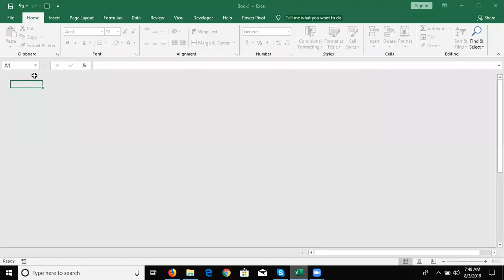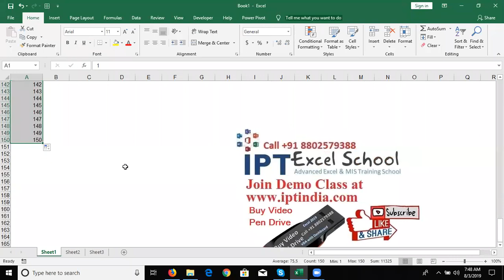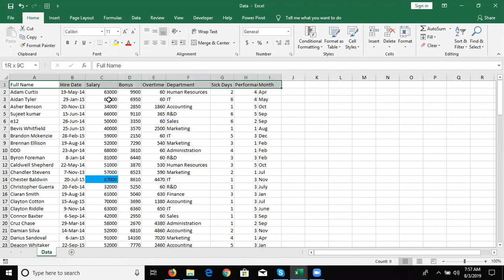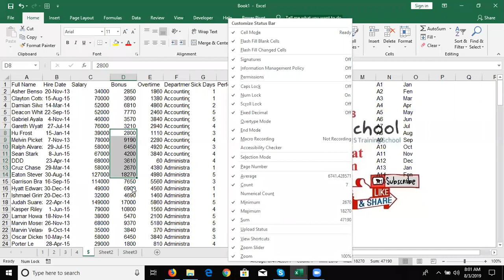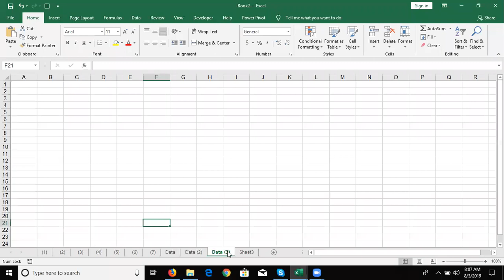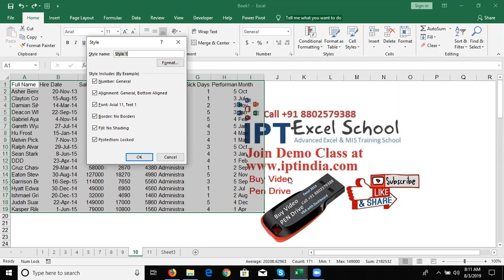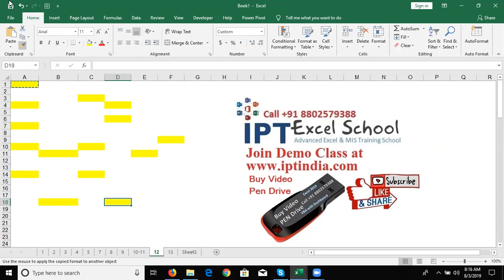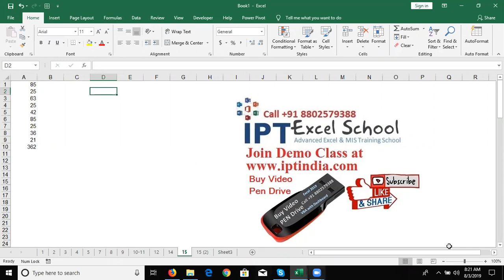Top 100 Microsoft Excel Tips and Tricks will make you - Part - 1